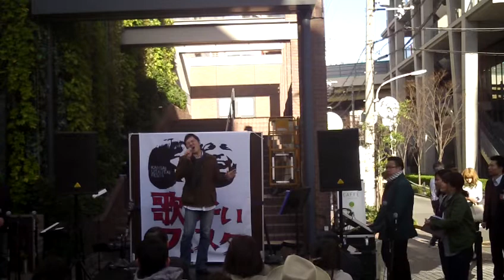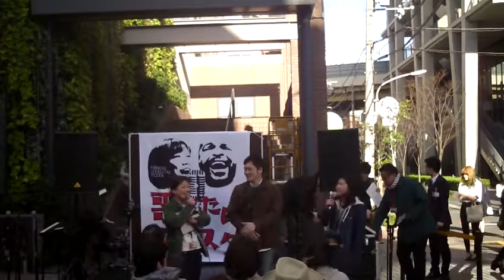まこっち(まこっち) 関西NO.1歌うたいコンテスト決勝大会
2016年3月21日に島村楽器梅田ロフト店で開催された関西NO.1歌うたいコンテスト決勝大会の様子です。

ららぽーとEXPOCITY店代表　まこっち